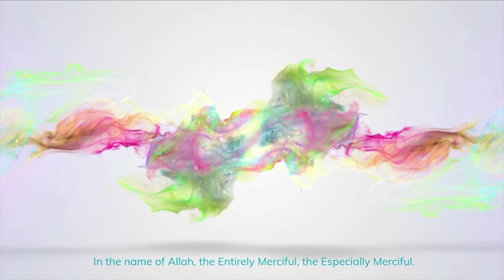HEATED!! EX-Muslim vs Shaykh Uthman-Muslims are Violent❗इस्लाम में हिंसा पर पूर्व मुस्लिम गर्म बहस